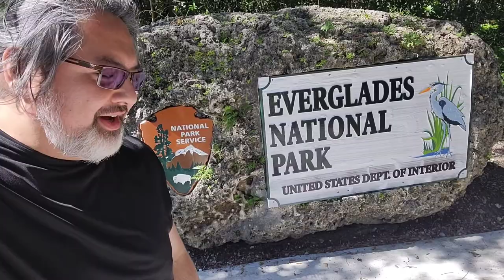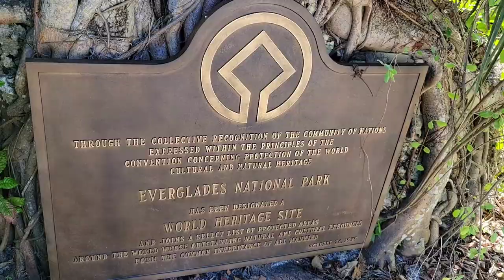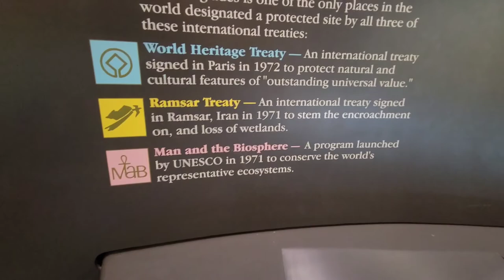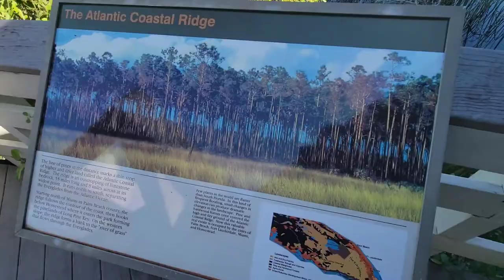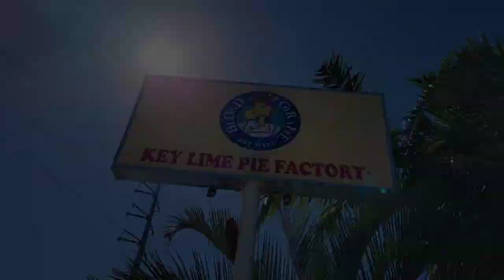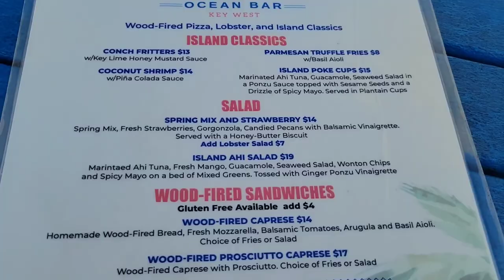FormerlyME "On the Go" - Everglades, Florida Keys, Miami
Visited the Everglades and drove down the Florida Keys and back to Miami

FormerlyME is a powerhouse duo of Jim West and Terry Thompson on a mission to motivate people around the world to become the best version of yourself by providing inspiring content in the topics of fitness, diet, nutrition, motivation, mindset, leadership, habits, and lifestyle.  New videos uploaded weekly.